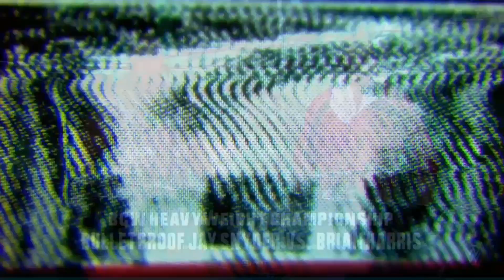Brian Harris vs Jay Snyder / BCW Heavyweight Title Match / BCW Live '23, 01/??/2023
Ringing in the New Year of BCW & Angel Blade, the eldest of Barron & Belle Blade, former 5x BCW Diva's Champion & BCW Women's Tag Team Champion, is back & ready to claim the crown she hasn't won yet, the BCW Women's Championship.  Challenging her sister & her rivals before & failing, touring to home her skills more, she returns with confidence, championships from different regions of the world, & beauty many wouldn't have knew back in the beginning of the Rebirth Era.  But getting into the mix, she battles Gloria Gomez, a junior who eventually mixed it wit the "Seniors" & easily looking to soar to high places, sees this opportunity as a way to make a name in the Women's Division since she failed to capture the Junior Women's Championship in Nexus.  Angel Blade has her eyes on the prize, Gloria Gomez sees her way to glory, watch a live match giving back to the local spot at the Blackhawks High School, presented by WWE 2K23 & 2K Games (in kayfabe).

01/??/2023
"Iron Berserker" Brian Harris vs "Bulletproof" Jay Snyder
 BCW Heavyweight Title Match

Video created courtesy of WWE 2K23 for the X-Box One.